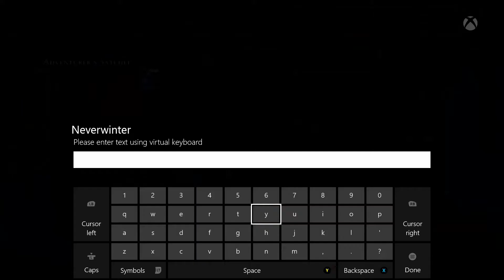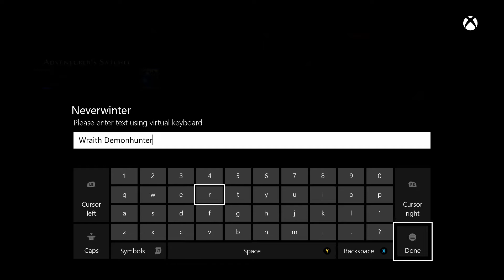Let's Play Neverwinter | Xbox One | #1 The Theft of the Crown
Welcome Back to Neverwinter, Well we have entered the Protector's Enclave headed to Sargent Knox to start off my Journey to Save Neverwinter, What will my first Quest be we shall see?

No Commentary.